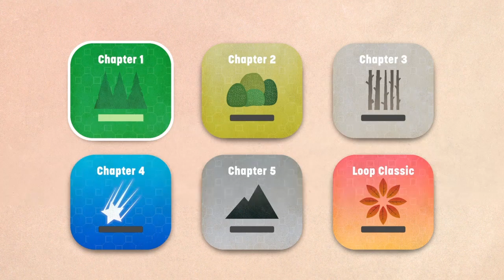Loop - PS4 Gameplay COMENTADO pt-BR (capítulos organizados na descrição)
Salve galera! Tiozão japa na área. Mais um jogo  comentado. E o título de hoje é Loop. Antes de mais nada, se você não é inscrito no canal, inscreva-se, ative o sininho para receber as notificações pois todo dia vai ter um jogo em promoção por aqui, seja ele antigo ou mais recente. Valeu mesmo hein? Pessoal nunca pedi nada, é de graça se inscrever aqui no canal, dá essa força aí. Valeu!

Loop
É um jogo do tipo Puzzle (quebra-cabeças), visão aérea 2D visto de cima, gráficos minimalistas com cores básicas e jogo de uma música só.

O objetivo do jogo é encaixar determinada cor em seu respectivo espaço, ou seja, losango azul no espaço com losango azul e assim por diante.

No entanto há trilhos por onde as peças podem passar de um lado para o outro e aí que a dificuldade aumenta fase a fase.

"Loop é um jogo de quebra-cabeça que o mergulhará num mundo de sistemas de grade e cores vibrantes. Seu objetivo é mover as pedras para cima, para baixo, para a esquerda e para a direita para colocá-las em suas posições corretas. Mas cuidado, cada pedra se move simultaneamente e, se não houver uma célula de grade disponível na direção em que precisa ir, ela se teleportará para o lado oposto da grade!
Loop oferece uma experiência de quebra-cabeça com 6 capítulos e centenas de níveis no modo para um jogador. Além disso, há um modo para 2 jogadores para você aproveitar com seus amigos, onde podem competir para posicionar as pedras de forma mais rápida e precisa.
Com seus gráficos minimalistas e música suave, Loop o envolve em uma atmosfera relaxante. Se você procura um exercício cerebral e um novo jogo de quebra-cabeça para experimentar, Loop é a escolha perfeita."
FIM DA SINOPSE

O jogo não está traduzido para o português brasileiro, pra variar mais um jogo comprado em promoção com desconto de 30% (10% a mais com Plus) a R$7,63 válido até o dia 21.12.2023 na PlayStation Store.

Publicado por ERIK GAMES, censura livre, é pra até 2 jogadores local, lançado em novembro de 2023, classificado como quebra-cabeças. Informação importante: é platinável.

Galera, peço humildemente para curtir este vídeo para quem escutou e assistiu até aqui, compartilha com os amigos e se inscreva no canal, não custa nada e assim posso trazer mais conteúdo a todos vocês. Gratidão!

Tiozão Japa agradece sua visita no canal, até o próximo vídeo!

00:00 Intro PS4
00:04 Comentário Tiozão Japa
00:15 Menu do jogo
00:22 Seleção de Capítulos
00:25 Fase 1
00:31 Fase 2
00:36 Fase 3
00:44 Fase 4
00:52 Fase 5
00:57 Fase 6
01:06 Fase 7
01:18 Fase 8
01:28 Fase 9
02:14 Fase 10
02:31 Fase 11
02:40 Fase 12
02:47 Fase 13
02:57 Fase 14
03:07 Fase 15
03:25 Fase 16
03:37 Fase 17
03:45 Fase 18
04:00 Fase 19
04:14 Fase 20
05:37 Capítulo 2
05:43 Fase 1
06:00 Fase 2
06:17 Fase 3
06:24 Fim da Gameplay